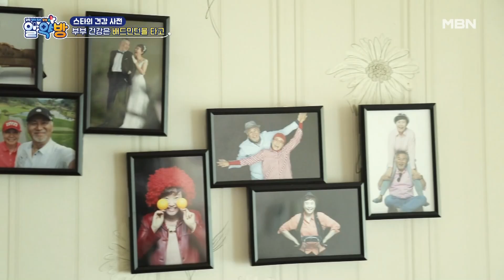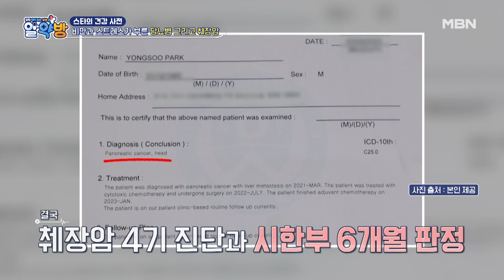'분홍 립스틱'의 원곡 가수 강애리자와 천생연분 남편 박용수의 혈관 건강 관리법은?! MBN 240523 방송